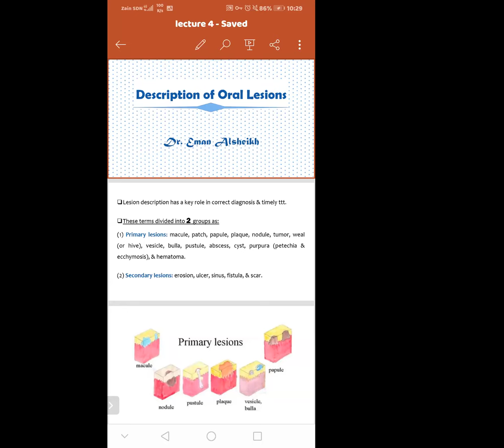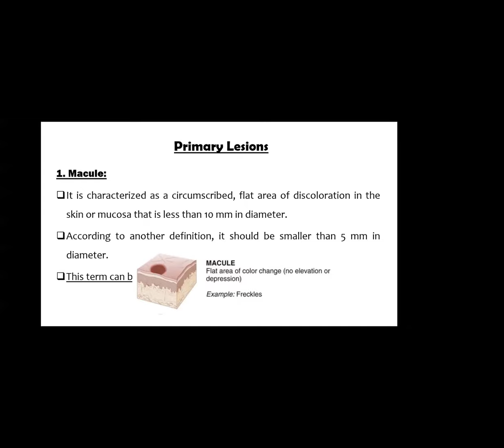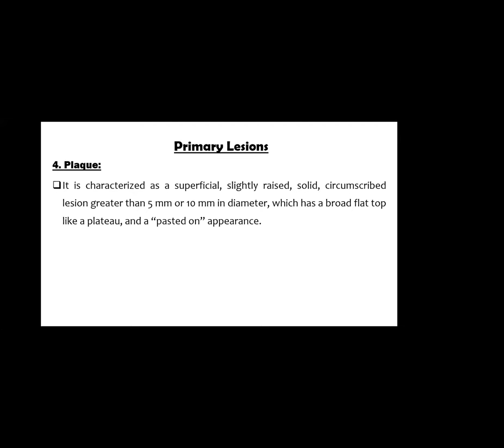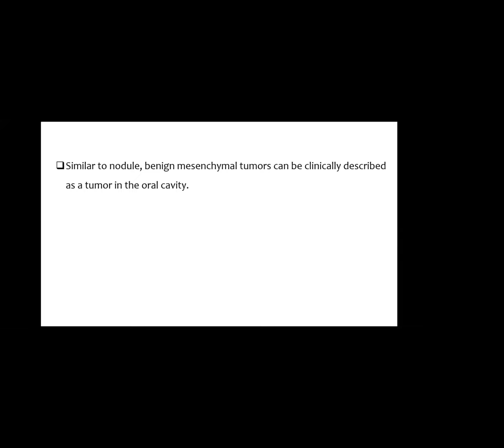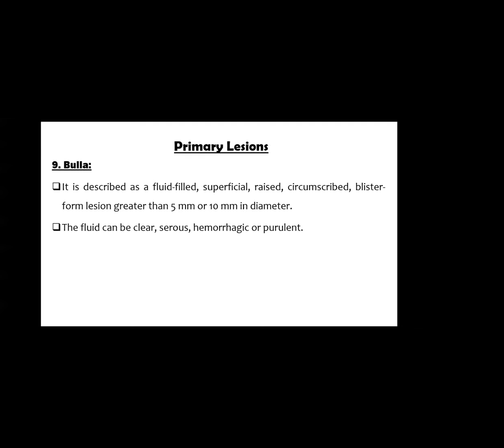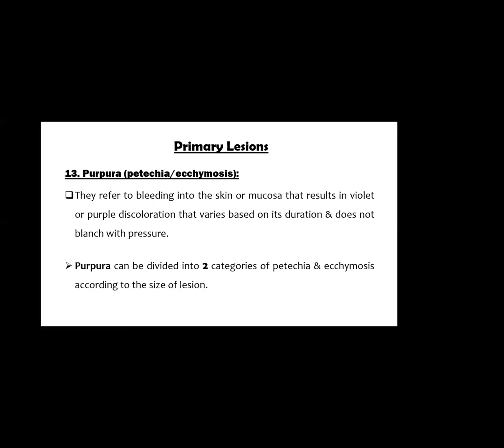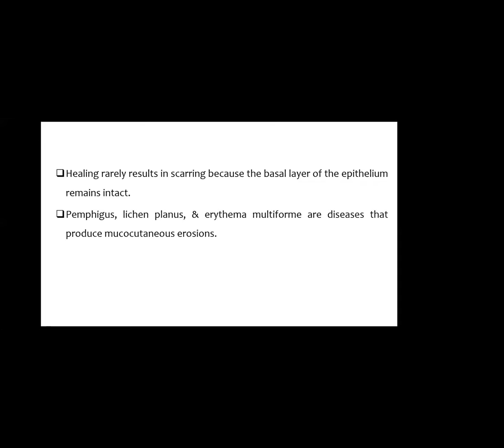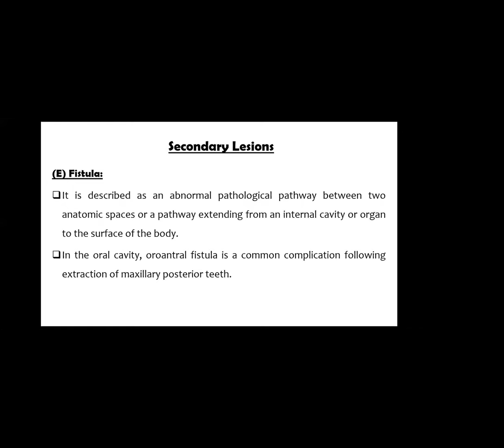Description of the oral lesions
Oral medicine